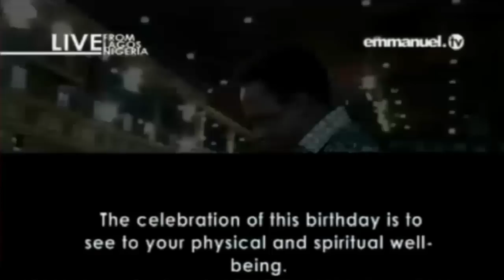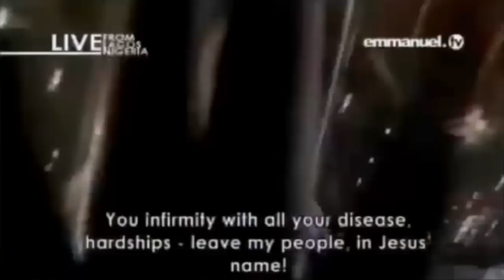SCOAN 12/06/16: Prophecy & Deliverance with Prophet TB Joshua (Part 3/4). Emmanuel TV